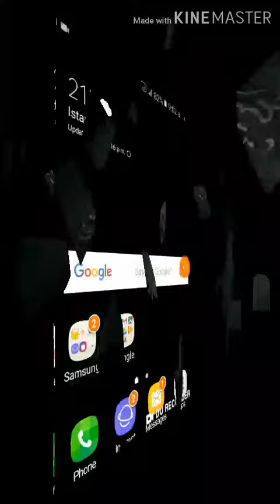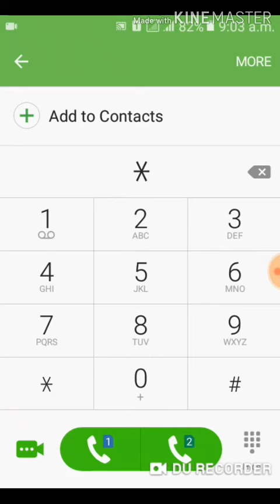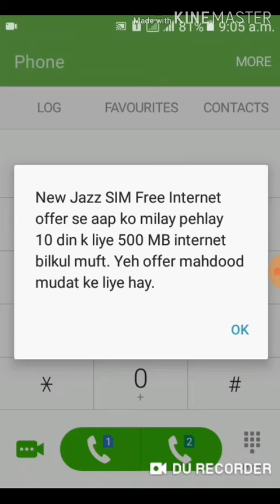Jazz free internet codes 2019 . How To Use Free Internet on Mobilink.2019 Trick.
Hello dosto ajj main app ko batani wala ho k app jazz ki sim par muft 500 mb kesi activate kar sakte hain.ye code taqribban har sim par work karta hai. app ne apna mobile phone lina
hain aur apni mobile phone ki dailer main jana hain. aur wahha par app ne video mein bata hawa code apni jazz sim se dail karna hain.aur app ko 500 mb bulkul mil jaiga.

Allah Hafiz.

jazz free internet codes 2019.

jazz free mb codes 2019.

jazz free internet code list.

mobilink free internet codes 2019.
free internet codes 2020
free codes